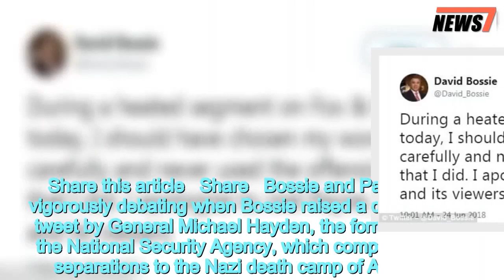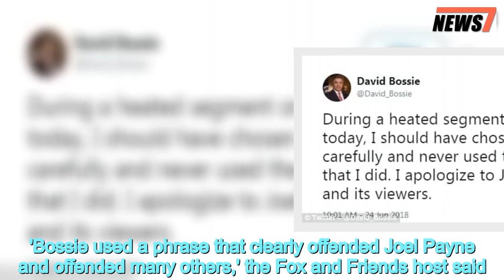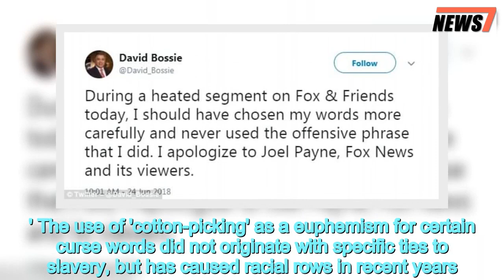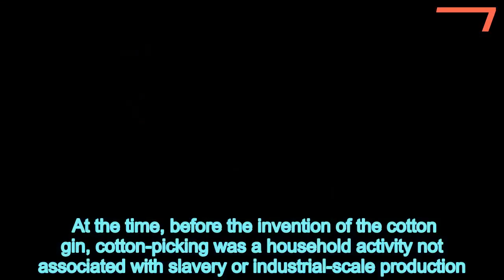Fox News suspends Trump ex-staffer for 'cotton-picking mind' comment - 247 news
Fox,News,suspends,former,Trump,campaign,staffer,cotton,picking,mind,comment
 Fox News has suspended a former staffer from President Donald Trump's campaign over his remark that a black panelist was out of his 'cotton-picking mind'.David Bossie, who is white, was suspended from appearing on the network for two weeks over his comment to black Democratic Party strategist Joel Payne on Sunday morning's Fox And Friends, the Daily Beast reported.  Host Ed Henry had invited two guests on Sunday to debate Trump's policies toward migrants and the fallout from the separation of families who cross the U.S.-Mexico border. The discussion grew tense over accusations that those criticizing Trump by comparing him to Adolf Hitler and his supporters to Nazis crossed the line.  Share this article   Share   Bossie and Payne were vigorously debating when Bossie raised a controversial tweet by General Michael Hayden, the former head of the National Security Agency, which compared family separations to the Nazi death camp of Auschwitz.Bossie criticized Hayden's tweet, which prompted Payne to reply that Hayden was not a liberal. 'You're out of your cotton-picking mind,' Bossie told Payne.Payne was furious.'Cotton-picking mind?' he said.'Brother, let me tell you something, I got some relatives who picked cotton and I'm not going to sit back and let you attack me on TV like that.''Attack you how? You're out of your mind,' Bossie said.'This is ridiculous, this is what's gone on in America.'This is what we're about.'  After the segment, Henry returned to the air and distanced himself from Bossie's comments.'Bossie used a phrase that clearly offended Joel Payne and offended many others,' the Fox and Friends host said.'But I want to make sure that Fox News and this show, myself, we don't agree with that particular phrase.'It was obviously offensive and these debates get fiery, that's unfortunate.'We like to have honest and spirited debates, but not phrases like that, obviously.'Bossie also apologized later on Sunday.'During a heated segment on Fox & Friends today, I should have chosen my words more carefully and never used the offensive phrase that I did,' Bossie tweeted. 'I apologize to Joel Payne, Fox News and its viewers.'  The network released a statement saying: 'David Bossie’s comments today were deeply offensive and wholly inappropriate. His remarks do not reflect the sentiments of FOX News and we do not in any way condone them.' The use of 'cotton-picking' as a euphemism for certain curse words did not originate with specific ties to slavery, but has caused racial rows in recent years.The phrase arose in the 17th century to describe something onerous or difficult, according to essayist Heather Michon as cited in the Globe and Mail. At the time, before the invention of the cotton gin, cotton-picking was a household activity not associated with slavery or industrial-scale production.The euphemism was used in early Western films and Bugs Bunny cartoons, especially in the form 'wait a cotton-picking minute!'